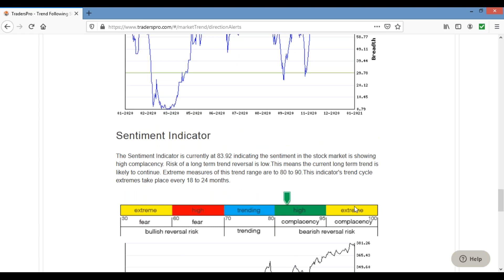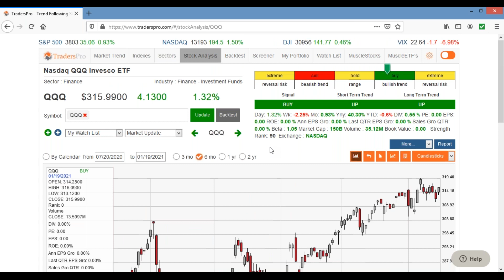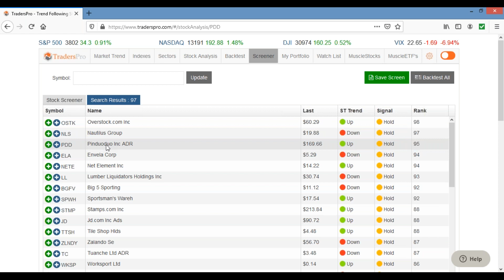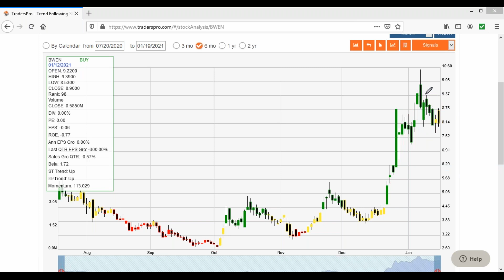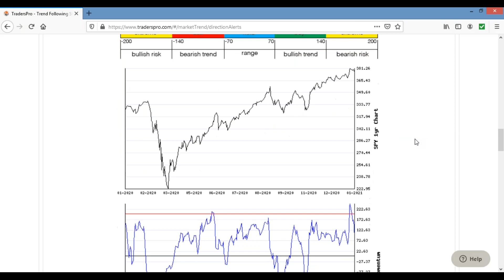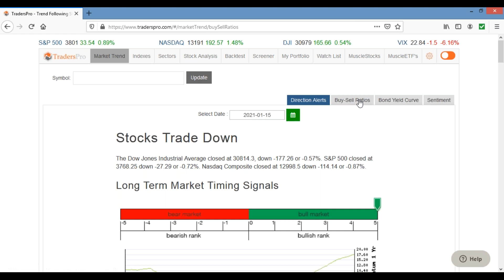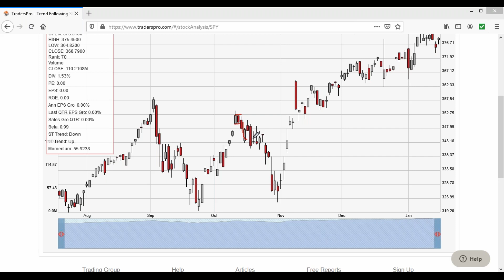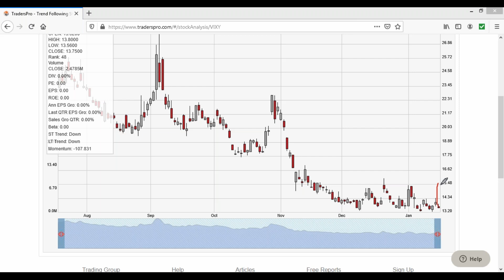Bearish Warning Signals. Extreme Levels On Direction Alerts. Buy/Sell Ratios at Extreme Levels.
Bearish Warning Signals. Extreme Levels On Direction Alerts. Buy/Sell Ratios at Extreme Levels. Sentiment Indicator In The Extreme Range. Indexes With Double Digit Buys Verses Sells. Bearish Reversal Candles. Rising VIX.

TradersPro is a trading system used to implement the concepts of trend following. TradersPro is a systematic trading application that searches for qualified, high-ranking stocks, gives traders specific trade entry and exit signals, and provides traders with insight and strategy to confidently trade stocks, and ETFs. It has been proven that traders gain a much higher probability of having successful, profitable trades when trading in the same direction of the market, and when using a fixed set of rules.